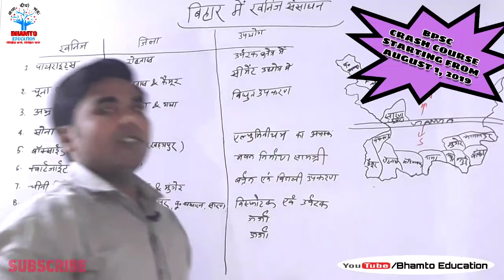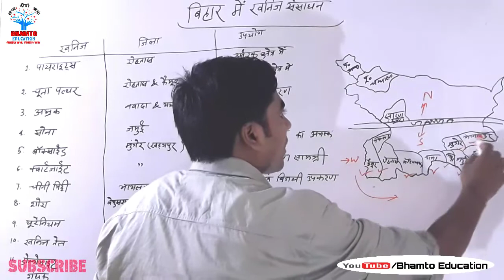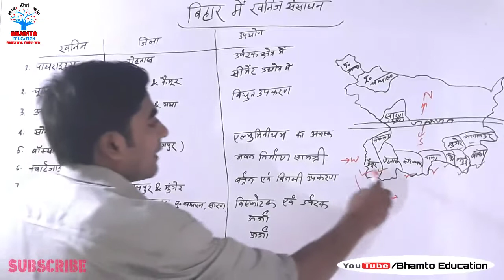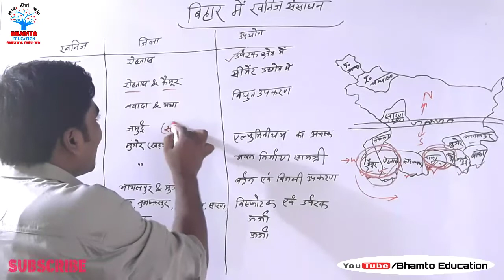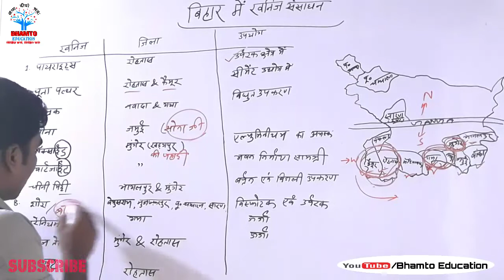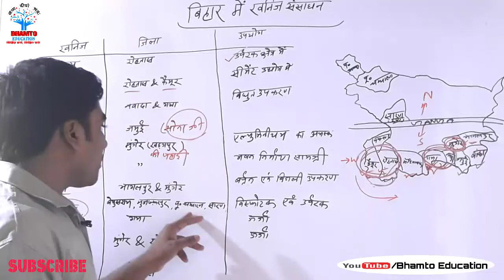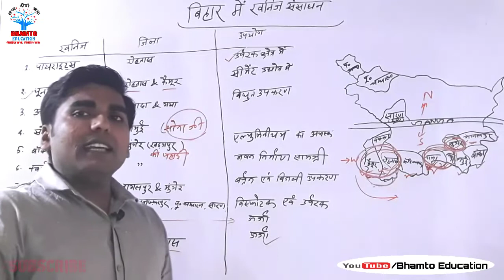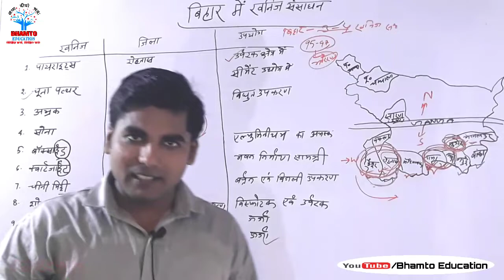MINIRALS OF BIHAR । बिहार के खनिज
Join Bhamto_Education on

bpsc mains,
bpsc interview,
bpsc kya hai,
bpsc gs paper 2,
bpsc syllabus,
bpsc 65,
bpsc mains syllabus,
bpsc news,
bpsc ae mains,
bpsc assistant result,
bpsc assistant mains,
bpsc ae mains cut off,
bpsc age limit,
bpsc assistant engineer,
bpsc ae mechanical,
bpsc ae syllabus,
bpsc bihar,
bpsc bdo,
bpsc bpsc,
bpsc bihar history,
bpsc bihar gk,
bpsc court case,
bpsc case,
bpsc current,
bpsc coaching,
bpsc channel,
bpsc coaching in patna,
bpsc case update,
bpsc dsp,
bpsc drishti,
bpsc dkt,
bpsc dharna,
bpsc daroga,
bpsc detailed syllabus 2019,
bpsc drishti ias,
bpsc dsp promotion,
bpsc exam preparation,
bpsc e gyan,
bpsc economics,
bpsc exam date,
bpsc eligibility,
bpsc english,
bpsc exam syllabus,
bpsc economics mains,
bpsc full form,
bpsc form,
bpsc full syllabus,
bpsc full details,
bpsc form 2019,
bpsc full syllabus in hindi,
bpsc full form in hindi,
bpsc forum,
bpsc full syllabus analysis,
bpsc gs,
bpsc geography,
bpsc gk,
bpsc gs master,
bpsc geography optional,
bpsc gs 2,
g master bpsc,
bpsc history,
bpsc history optional,
bpsc hearing,
bpsc history mains,
bpsc history syllabus,
bpsc history question,
bpsc history class,
bpsc kya h,
bpsc interview in hindi,
bpsc interview question,
bpsc interview drishti,
bpsc interview questions and answers,
bpsc in english,
bpsc in hindi,
bpsc interview in english,
bpsc introduction,
bpsc interview marks,
i study bpsc,
bpsc job,
bpsc je,
bpsc judiciary,
bpsc judgement,
bpsc job list,
bpsc jankari,
bpsc job profile,
bpsc job preparation,
bpsc job circular,
bpsc j,
bpsc ka syllabus,
bpsc ka question,
bpsc की तैयारी कैसे करें,
bpsc ka matlab kya hota hai,
bpsc ka interview,
bpsc ka form kab niklega,
bpsc ka form kab aayega,
bpsc live,
bpsc lsw,
bpsc latest,
bpsc latest update,
bpsc live class 7,
bpsc lsw syllabus,
l s w bpsc,
bpsc mock interview,
bpsc mains exam date,
bpsc mentor,
bpsc mains history,
bpsc mains date,
bpsc mains copy,
bpsc mains hindi paper,
bpsc mains current affairs,
bpsc notification,
bpsc new syllabus,
bpsc notes,
bpsc new vacancy,
bpsc news latest,
bpsc online classes,
bpsc online,
bpsc online form,
bpsc officer,
bpsc online taiyari,65th bpsc syllabus,
65th bpsc vacancy,
65th bpsc news,
65th bpsc exam date,
65th bpsc strategy,
65th bpsc gs master,
65th bpsc test series,
65th bpsc syllabus 2019,
65th bpsc classes,
65th bpsc application form,
65th bpsc application date,
65th bpsc application,
65th bpsc current affairs test series,
65th bpsc current affairs in english,
65th bpsc by gs master,
65th bpsc books,
65th bpsc bihar current affairs,
bihar 65th bpsc,
65th bpsc calendar 2019,
65th bpsc calendar,
65th bpsc syllabus change,
bpsc 65th cce notification,
65th bpsc date,
bpsc 65th exam date,
65th bpsc form date,
65th bpsc exam date 2019,
65th bpsc prelims date,
65th bpsc exam notification,
65th bpsc expected vacancy,
65th bpsc exam calendar,
65th bpsc expected date,
65th bpsc exam syllabus,
65th bpsc form,
strategy for 65th bpsc,
books for 65th bpsc,
syllabus for 65th bpsc,
bpsc 65th online form,
65th bpsc syllabus in hindi,
65th bpsc ki taiyari kaise kare,
65th bpsc mock test,
gs master 65th bpsc,
65th bpsc notification,
65th bpsc notification 2019,
65th bpsc new syllabus,
65th bpsc notification pdf,
65th bpsc notification 2019 pdf,
65th bpsc notice,
bpsc 65th latest news,
65th bpsc online,
65th bpsc online test series,
65th bpsc online date,
syllabus of 65th bpsc,
bihar bpsc 65th online,
65th bpsc post,
65th bpsc practice set in english,
65th bpsc pattern,
65th bpsc preparation,
65th bpsc recruitment 2019,
65th bpsc recruitment,
65th bpsc syllabus 2019 in hindi,
65th bpsc schedule,
65th bpsc syllabus pdf,
65th bpsc syllabus in english,
65th bpsc taiyari,
65th bpsc total vacancy,
edu teria 65th bpsc,
65th bpsc vacancy 2019,
65th bpsc 2019